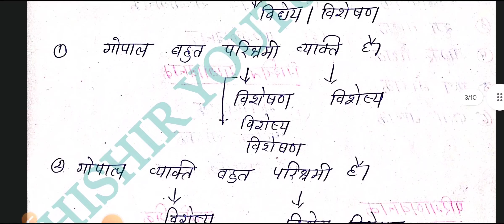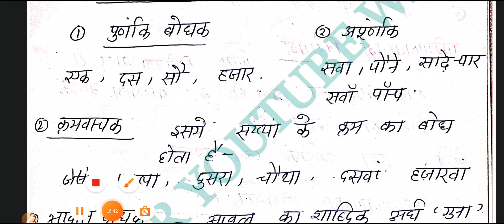DSSSB PRT!! हिंदी हिंदी !!विशेषण और प्रकार!! class -5!! 1 marks !! ‎@youtubewalashishir